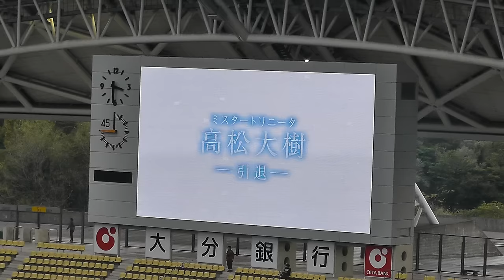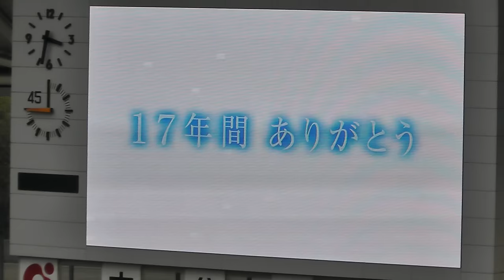大分トリニータNo13 高松大樹引退セレモニームービー